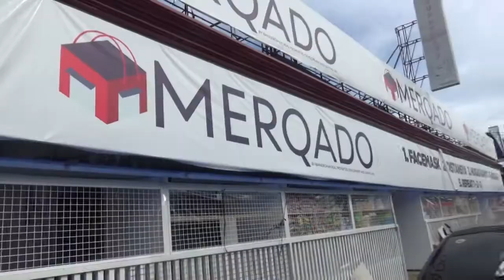Merquado Now , Furtuna Supermart Before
Hello Guys ibahagi ko lang po sa inyo ang dating Furtuna supermart noon , Merquado na ngayon ang ganda na doon malinis na para na ding mall guys .